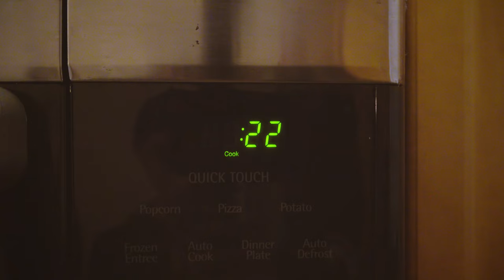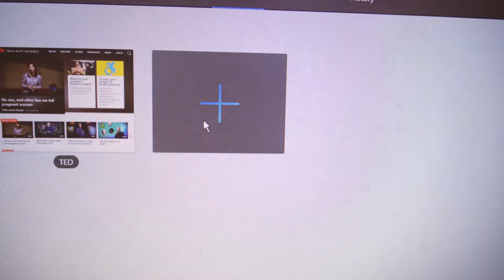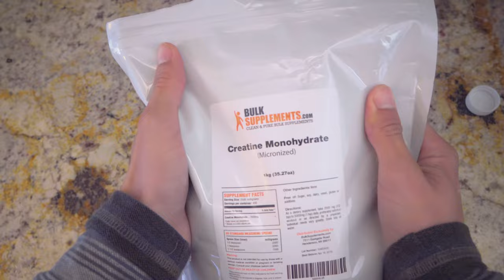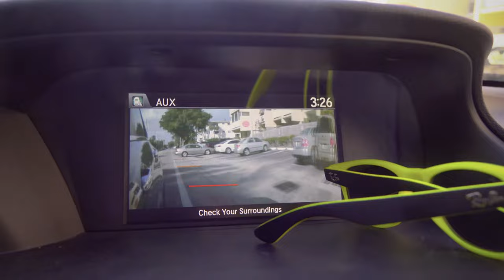The Case of The Missing Bananas (vlog 1-8-17)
Let's go rescue some bananas and fight climate change!

Stay Beautiful!